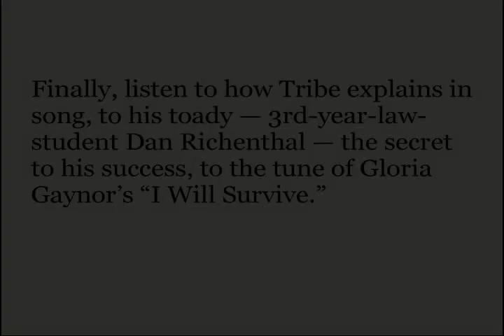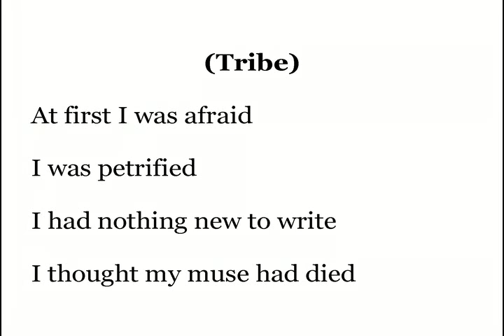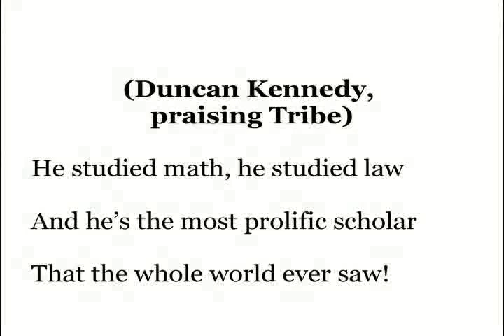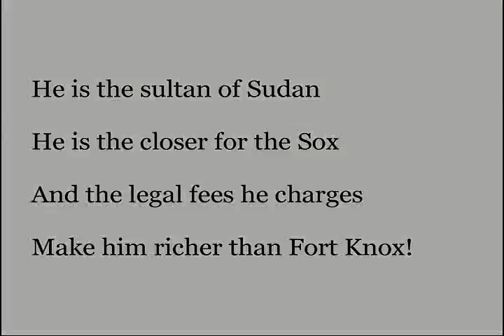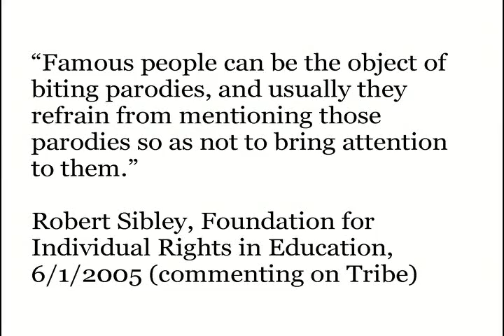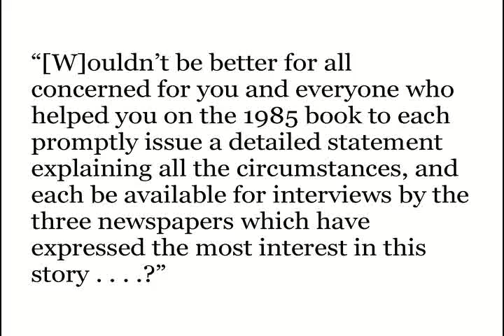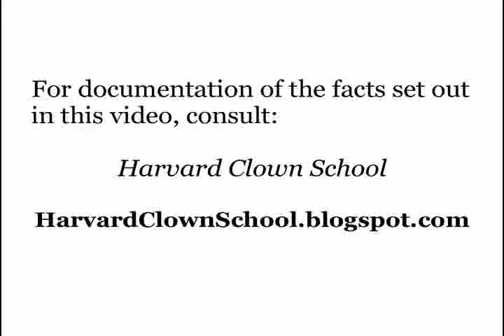"I'm Larry Tribe" (4 of 4)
Segment of video released on 7/8/2010 on HarvardParody.wordpress.com (full 31-minute video, in higher quality, viewable there), the totally unofficial blog of the Harvard Law School Drama Society.  Part 4 of 4. It provides a summary of the plagiarism/ghostwriting scandals at Harvard Law School dating back to 2003, involving professors Alan Dershowitz, Charles Ogletree, and Laurence Tribe, and Dean Elena Kagan -- and of the role Harvard parodists have played in mocking the culprits, and calling attention to a serious, and as yet unredressed, problem.  For more information consult authorskeptics.blogspot.com.